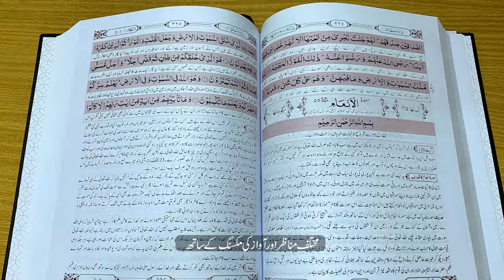Mufti Muhammad Qasim Attari New Book | Tafseer Taleem ul Quran | Promo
Topic:الحمدللہ مفسر قرآن مفتی محمد قاسم عطاری مدظلہ العالی کی نئی کتاب بنام تفسیر تعلیم القرآن مکتبة المدینہ پر آ چکی ہے
Welcome to the Official Classic YouTube Mufti Qasim Attari

ABOUT MUFTI QASIM ATTARI
Mufti Muhammad Qasim Attari is a renowned islamic Scholar also ranked as a superior Mufti of Dawat-e-Islami. He is designated on highest position of Iftah of Dar-ul-Iftah Ahle Sunnah and is positioned as (Musadiq) He is also an author of famous Tafseer e Quran (Sirat-ul-Jinan) which is fabulous tafseer written in easy way for understanding of ordinary people. He has soft and excellent speech qualities and is well known for his way of preaching.

➤ COPYRIGHTS RESERVED BY MUFTI QASIM ATTARI